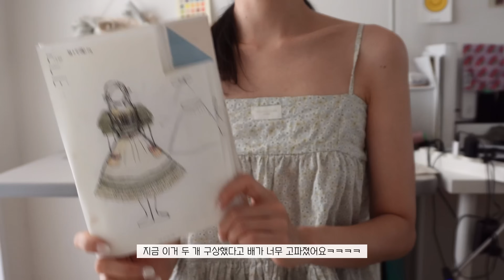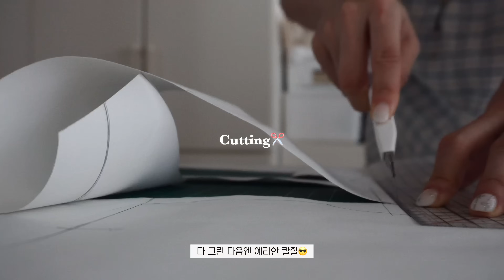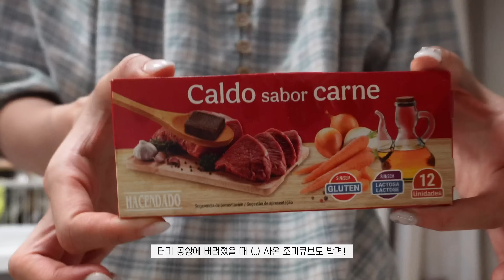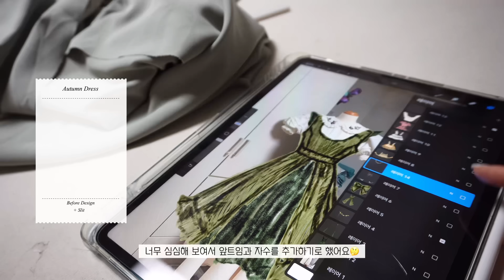독일어 전공생이 집에 남은 재료로만 만드는 드레스 | 일상브이로그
오늘은 8-9월 사이의 주말 기록을 모은 부이로그입니다🍂
요근래 일이 너무 바빠 취미 재료 쇼핑을 못 하고 있는데 이번 기회에 살펴보니 집에 남은 재료들이 엄청 많더라고요!
당분간은 서랍장 정리 프로젝트를 하게 될 것 같아요🌝 다음엔 겨울 드레스를 만들어보겠어

✨독학으로 누구나 쉽게 만드는, 사이다의 핸드메이드 드레스 레슨북!✨